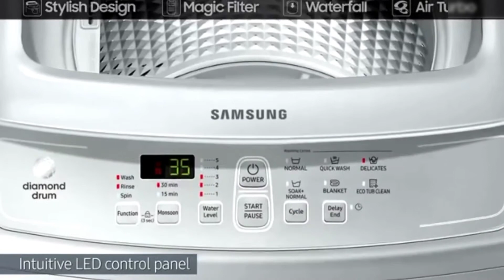Best Top Loading Washing Machine Under 15000 in India 2021 | Best Washing Machine Fully Automatic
Buy Best Fully Automatic Washing Machine
Under 15000 in 2021

👉1.Samsung 6.5 kg Fully-Automatic Top Loading Washing Machine
👉2.LG 6.5 Kg 5 Star Smart Fully-Automatic Top Loading Washing Machine
👉3.Whirlpool 7 Kg 5 Star Semi-Automatic Top Loading Washing Machine
👉4.Panasonic 6 Kg 5 Star Fully-Automatic Top Loading Washing Machine
👉5.Haier 6.2 Kg Fully-Automatic Top Loading Washing Machine

Our Recommendations
*Best Smartphones Under 15,000*
Samsung Galaxy M21
Redmi Note 8 Pro
OPPO F11
OPPO A31
Samsung Galaxy M30s

Lenovo V15 ADA Laptop
Acer Acer One
HP 15 db1069AU
ASUS VivoBook
HP 15s-du2009tu

*Best LED TV Under 15,000*
Mi TV 4A PRO
Vu 80 cm
LG 32 inches
Samsung 32 Inches
Sanyo 32 inches

My Recommended Best Quality Products & Gears
Ex.. Mobile,LapTop, Printer, Lamination machine, Power bank, Cooler, AC, Fan, Gaming Laptop, LED TV, etc.

1. My DSLR Camera
2. My Microphone
3. My Studio Lights
4. My Laptop
5. My Tripod
6. Vlog Camera
7. My Smartphone
8 .My Studio Green screen
9. Studio wallpaper
10. My power bank